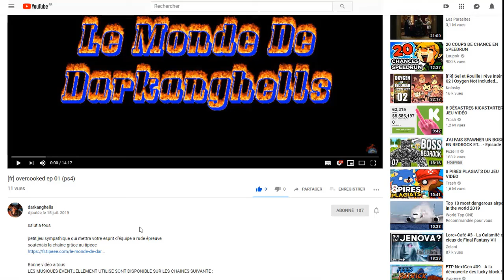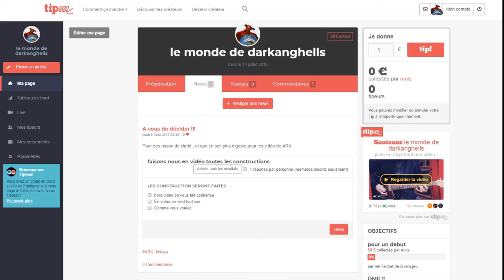[FR] STRANDED DEEP DECOUVERTE 2/5 (PS4)